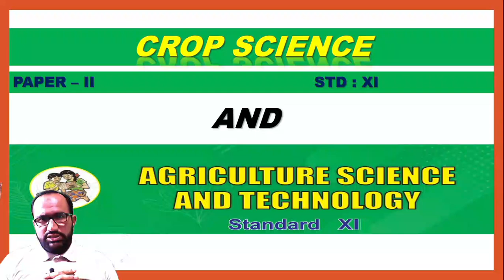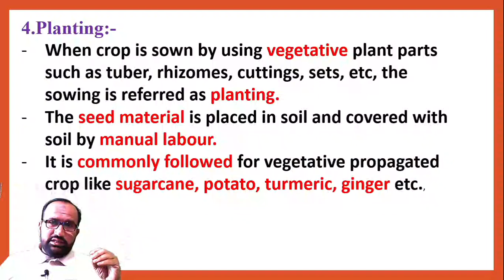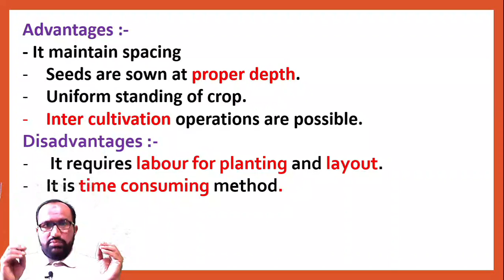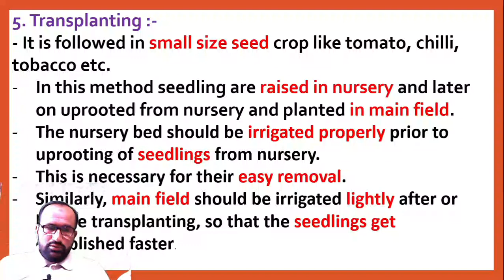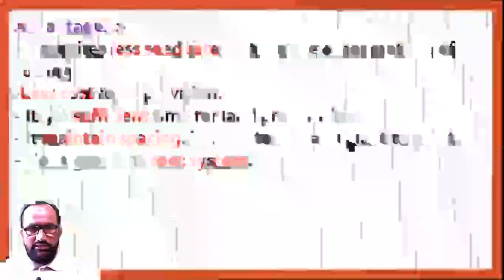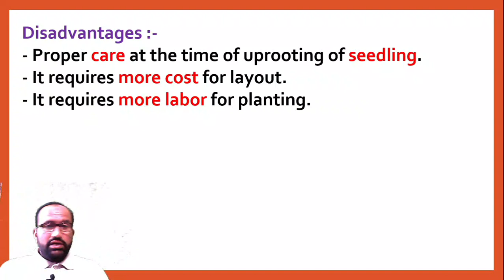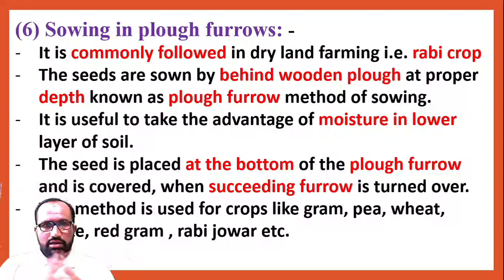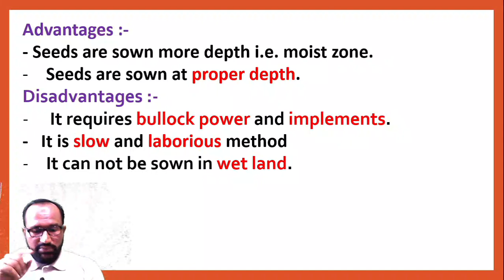SOWING (CHAP 5) PART - 7 - CLASS 11TH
HELLO GOOD MORNING FRIENDS HERE WE HAVE STARTED OUR NEW CLASS 11TH FIFTH CHAPTER SOWING THIS VIDEO IS SEVENTH PART OF THIS CHAPTER. WE ARE NOW STARTED LECTURES FOR 11TH CLASS STUDENTS SO KINDLY WATCH FULL SESSION.

THANKS.

DONT FORGET TO JOIN OUR TELEGRAM CHANNEL FOR LATEST UPDATES.

SOURCE OF IMAGE IS BASICALLY GOOGLE.